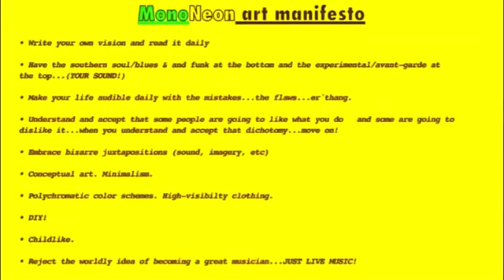MonoNeon: "'The Makings Of You" - Gladys Knight and The Pips (from the 'Claudine' soundtrack)